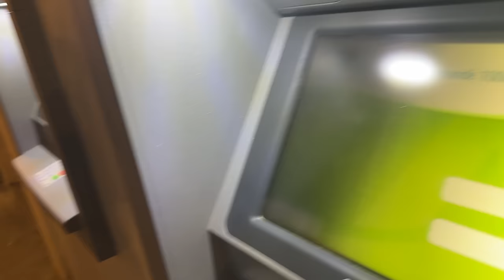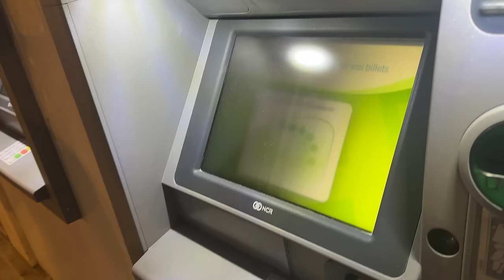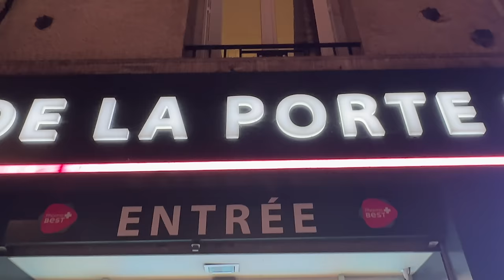SHOPPING à PARIS !